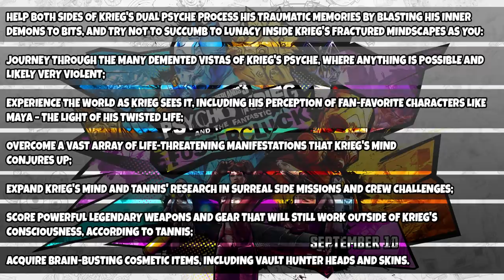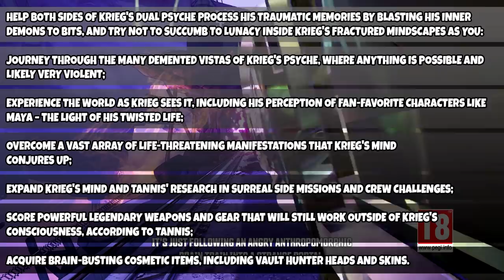BORDERLANDS 3 - DLC4 REVEAL TRAILER - All NEW DLC4 Details - Psycho Krieg &The Fantastic Fustercluck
Borderlands 3 DLC4 Psycho Krieg And The Fantastic Fustercluck.